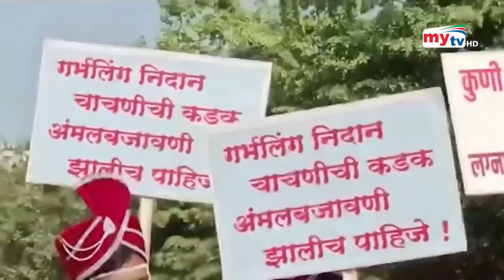বিয়ের দাবিতে মিছিল ! | Bangla News | Mytv News